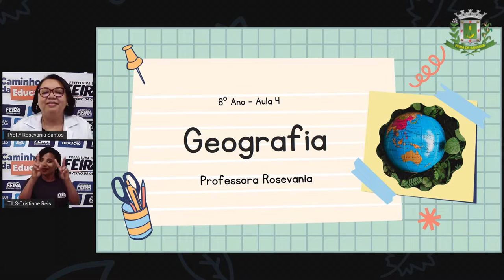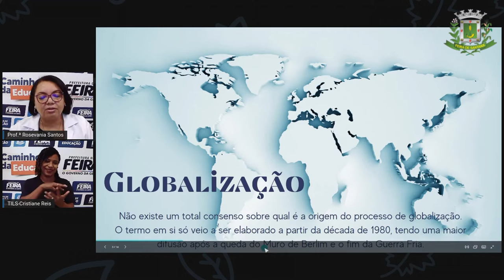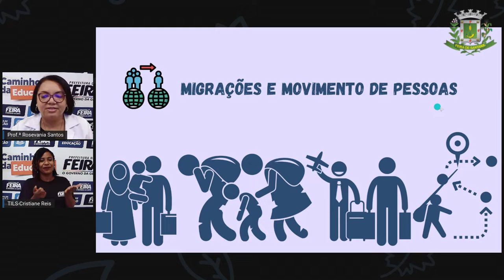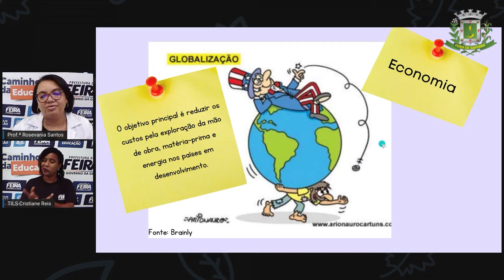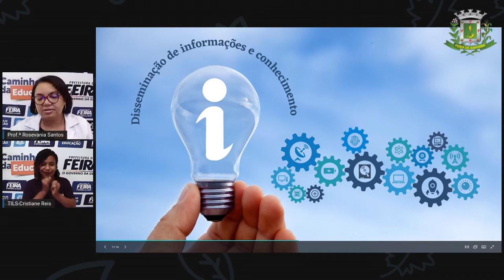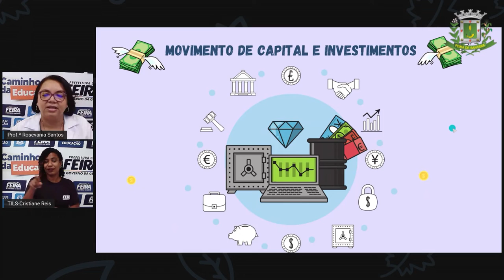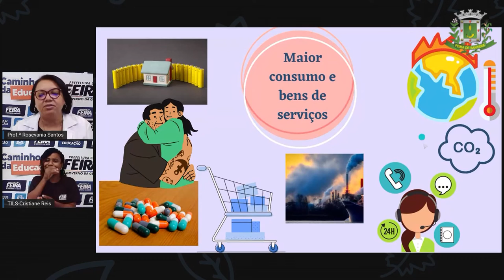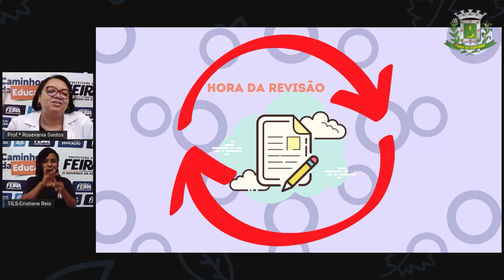8ºANO AULA 04 Profª Rosevania Santos Geografia Mundo Globalizado